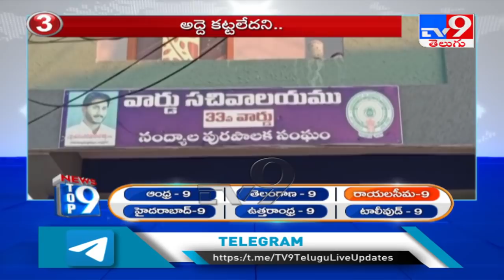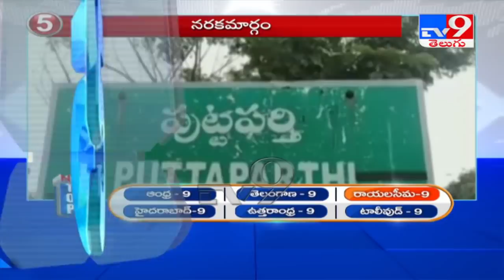Top 9 News : Rayalaseema - TV9